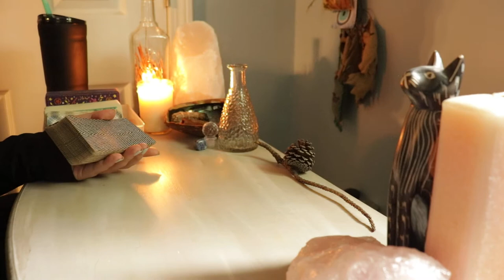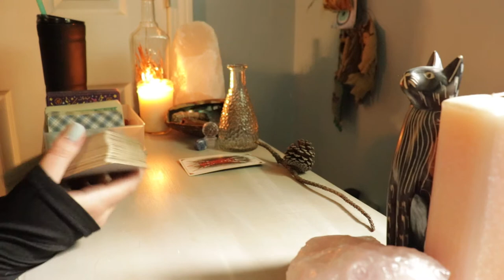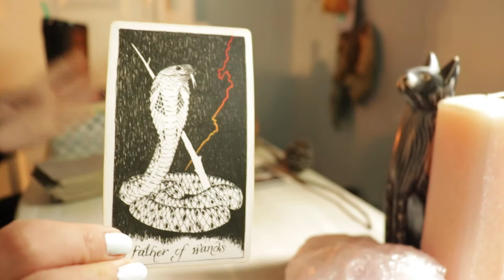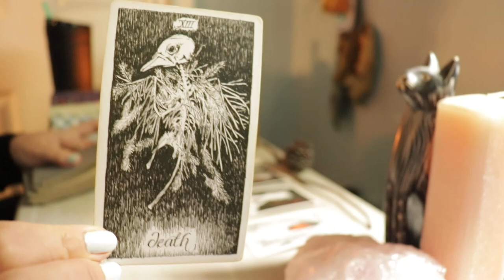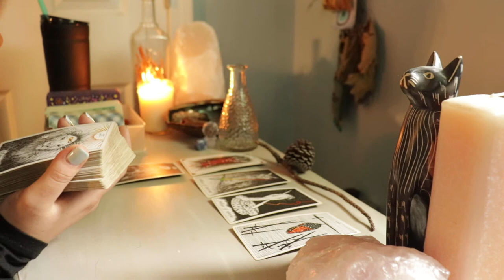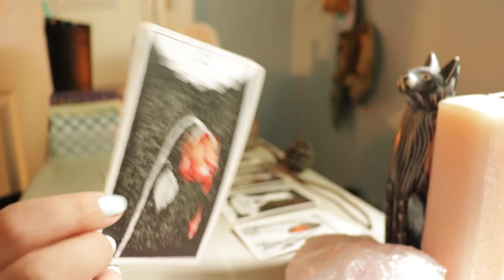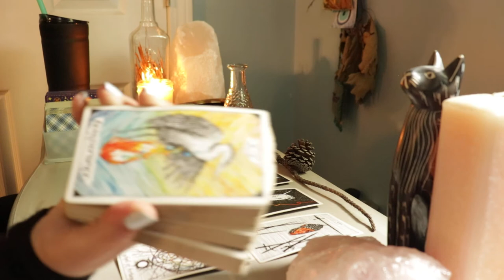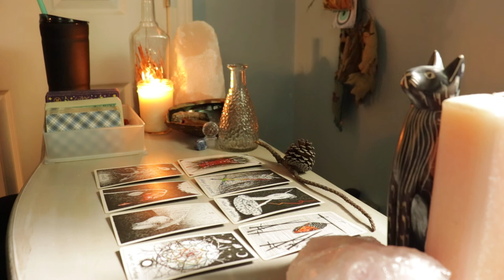ARIES | exposed - secrets being kept from you, things being hidden from you (tarot reading)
this is a tarot reading for the sign aries 💖

✨ Moon Magic Manifesting Guide and Journal:

DECKS:
Rider-Waite Tarot Deck
The Wild Unknown Tarot Deck
Tarot of the Divine Deck
Ethereal Visions Illuminated Deck
Sacred Geometry Activations Oracle Deck
The Literary Witches Oracle Deck
Work Your Light Oracle Deck
Affirmators! Tarot Deck
Insight Tarot Deck
and others